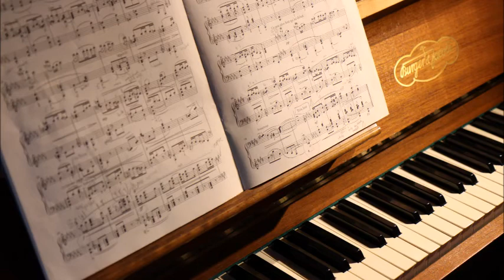Peaceful Moments For The Little Ones ~ In The Spirit Of The Past ~ In Relaxation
Composer And Music Adapter: Limor Friedman.
Playing On Electric Piano: Limor Friedman.
Playing On Flute: Carol Gilad
Playing On Bass: Ori Ofir